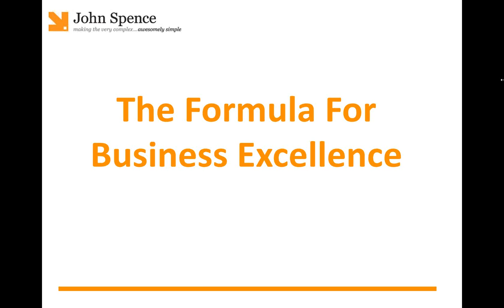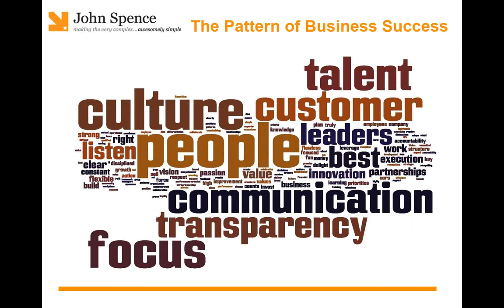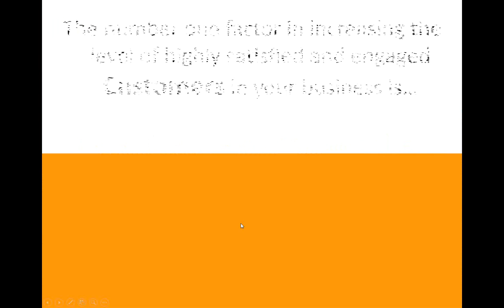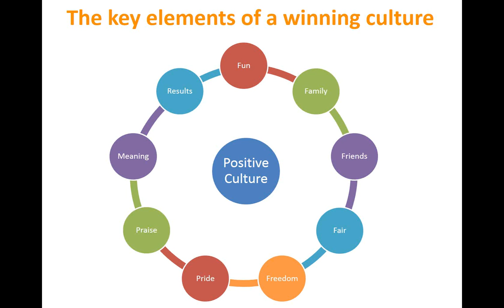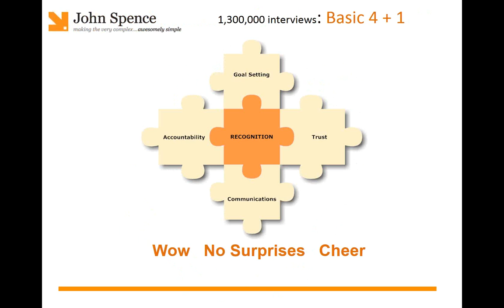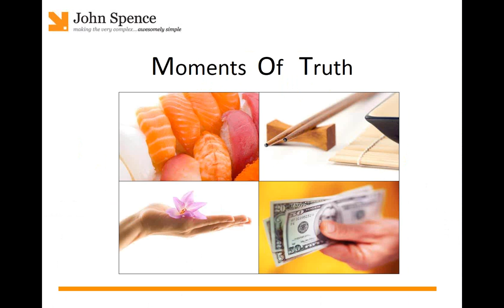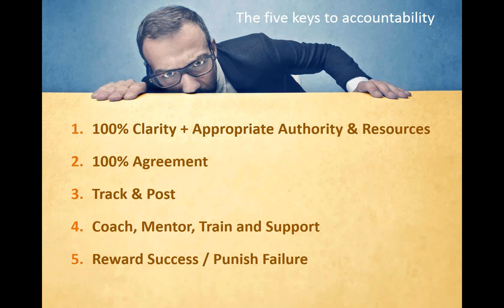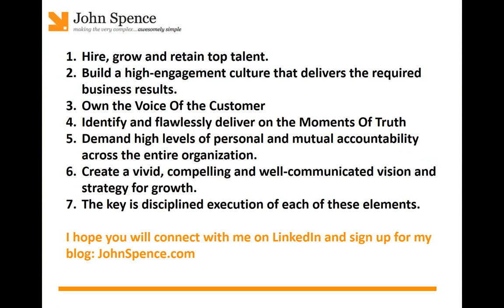How to Make Business Success Simple | John Spence